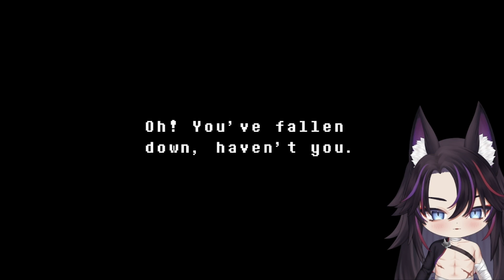The Hero | Undertale: episode 3 | Neutral run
We fight the the hero!